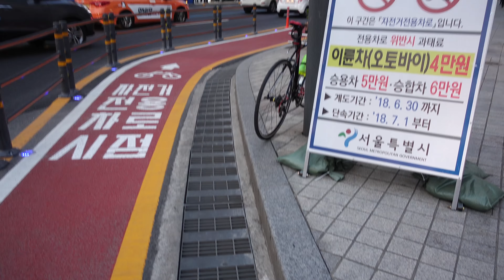서울 도심자전거도로 횡단기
여의도 - 종로 - 청계천으로 이어지는 도심 자전거도로를 달립니다.
자전거로 도로 주행시 주의할점을 알려드립니다.
새롭게 개통된 종로 자전거 도로는 너무나 맘에 들더군요.

자전거와 여행 관련 채널입니다.
여러분께 편안한 휴식과 즐거움을 드리고 싶습니다.

영상이 자주 끊기면 크롬 브라우저를 활용해보세요.

배경 음악